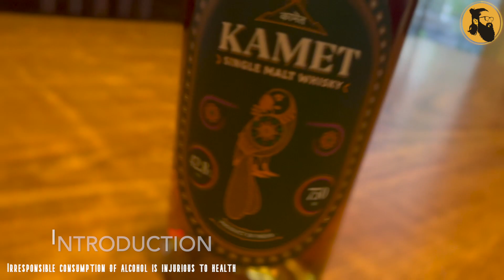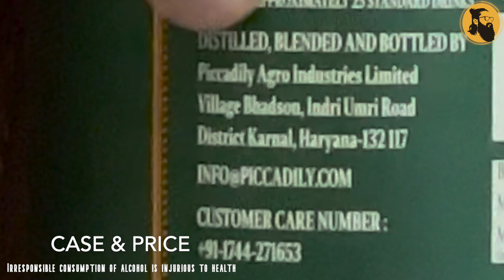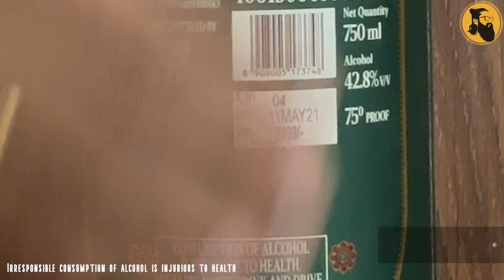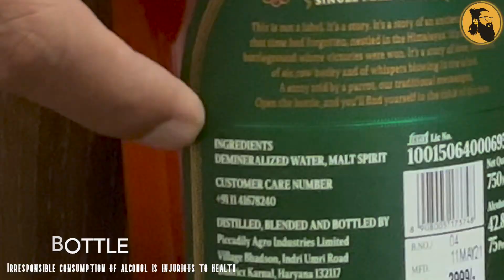KAMET Indian Single Malt Whisky Price bottle | Hindi Review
Kamet Indian Single malt whisky

This review had to wait for so long. Although I had this whisky for over a year, the review had to wait. It is finally out.

I hope you enjoy the video as much as I liked creating it. Have a great time while you are here.
Cheers!

"Drink and Live responsibly" - The Curated Lifestyle